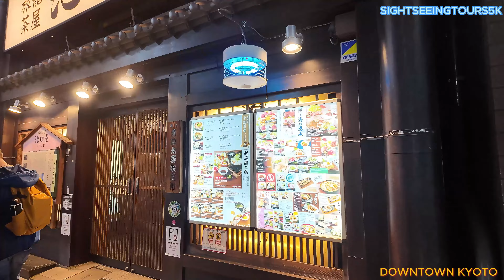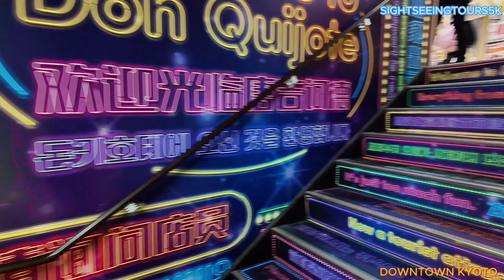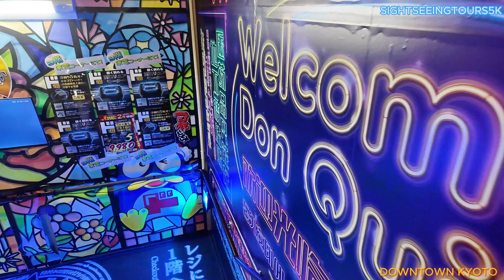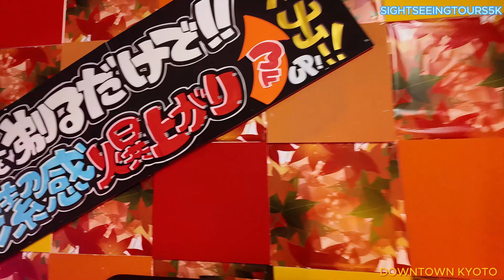4K- Downtown Kyoto Night Walking Tour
Experience the beauty of Kyoto at night with this 4K Downtown Kyoto Night Walking Tour. See the stunning sights and sounds of the city in high definition!